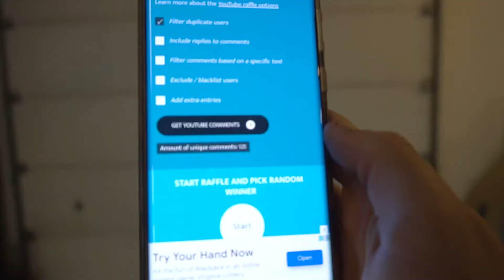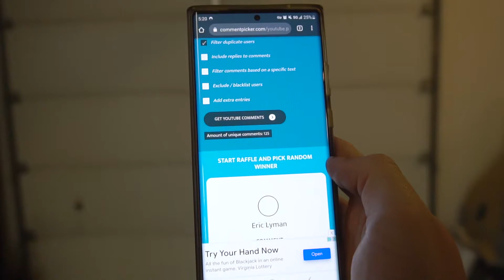HIGH POWER ROCKET GIVEAWAY WINNER PICKED